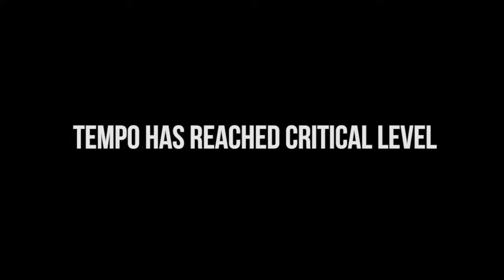Deejay Nivaadh Singh - For The Love Of Music (The Chronic Ep. 352)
Instagram / TikTok / Twitter: @nivaadhsingh